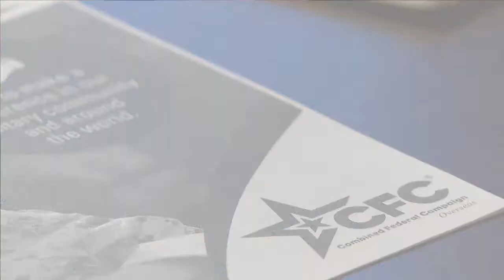CFC Overseas - Just Give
As a further opportunity for more people to participate, the Combined Federal Campaign-Overseas program will run through Dec. 6. With more time remaining until the new deadline, Airmen can still give to one of thousands of organizations that they are interested in.